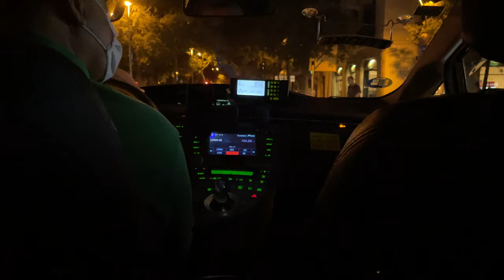BARCELONA VLOG: exploring parts of Barcelona, going to see the Sagrada De Familia, and more!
We didn't have much time in Barcelona but we tried to explore as much as we could! It was big city vibes and very beautiful everywhere we went!